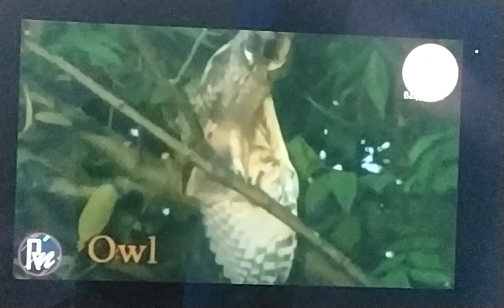BabyTV the amazing world owls